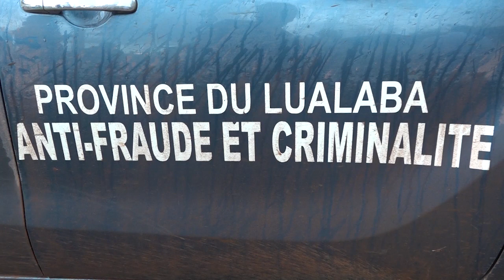Qui sont les 10 présumés criminels arrêtés par la direction prov. de l'Anti-fraude du Lualaba ?